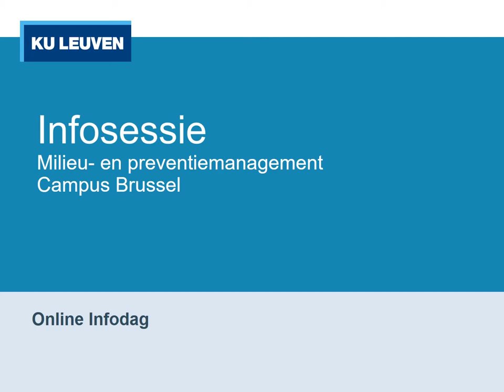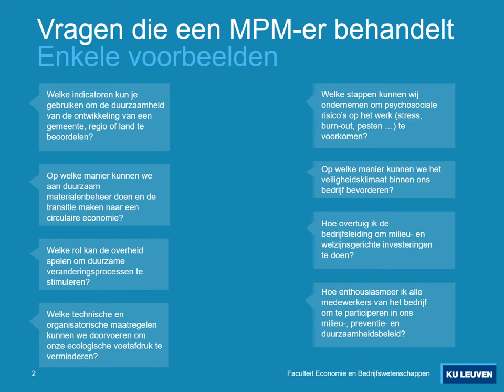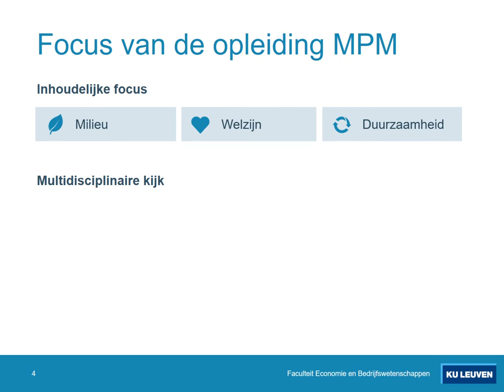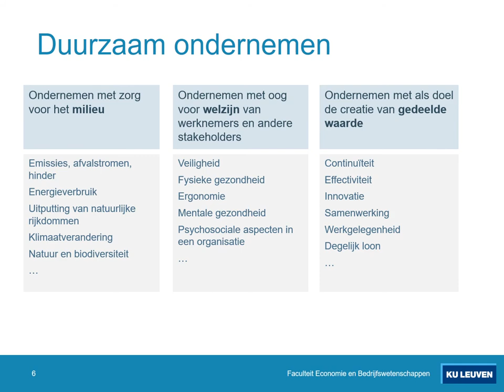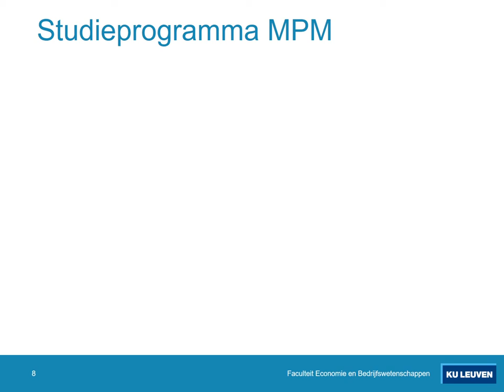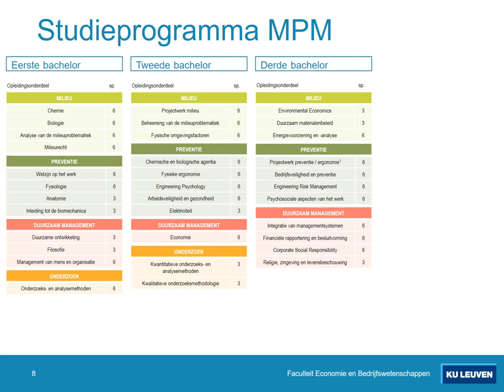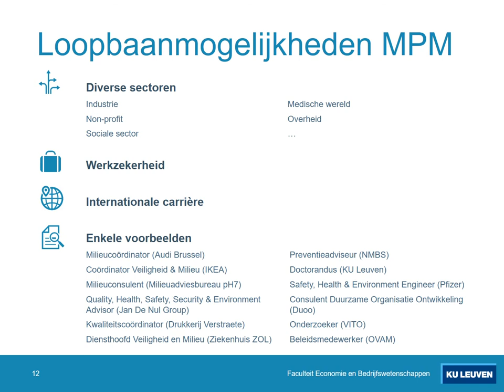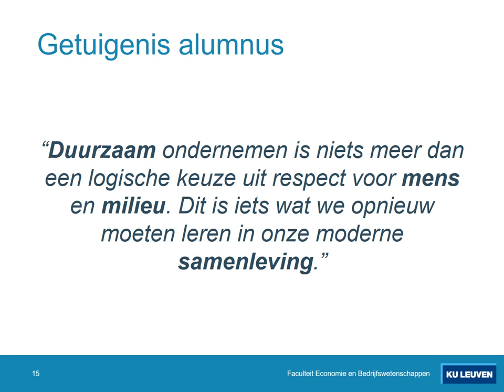Bachelor milieu- en preventiemanagement KU Leuven (Brussel)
Meer info over deze opleiding aan de Faculteit Economie en Bedrijfswetenschappen, KU Leuven

Milieu, welzijn en duurzaamheid zijn de uitdagingen van vandaag en morgen. Ze staan hoog op de agenda van bedrijven, organisaties en overheden. Denk aan inspanningen rond duurzaam materialenbeheer, ergonomische arbeid, pesten op het werk … De bacheloropleiding in het milieu- en preventiemanagement is uniek in Vlaanderen. Je ontwikkelt je tot een ondernemer en manager met aandacht voor de samenleving, de organisatie en het individu.